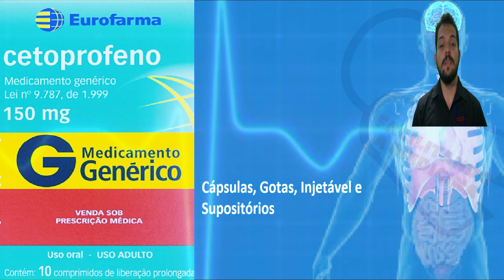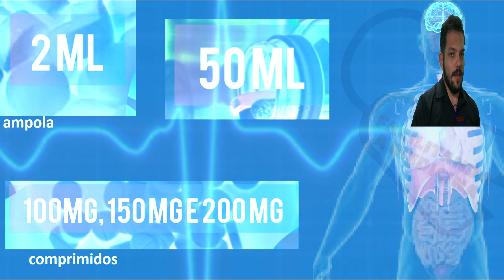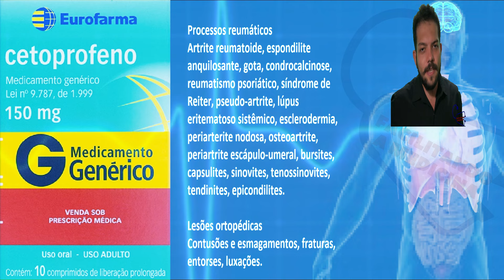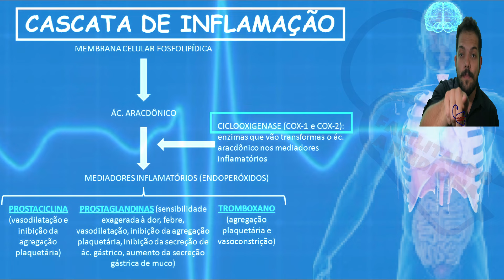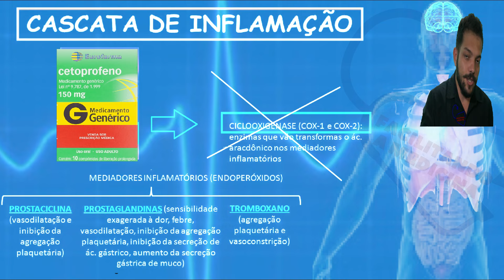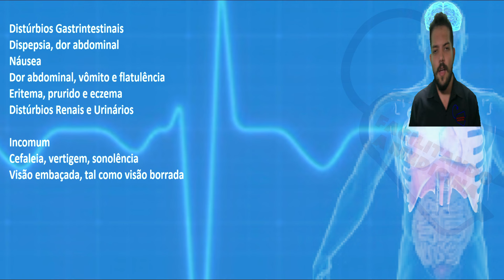CETOPROFENO - PARA QUE SERVE, COMO TOMAR, EFEITOS COLATERAIS, COMO FUNCIONA - PROFENID E BIPROFENID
ou

00fe80f9-788d-4bbc-a35d-e59d863885a7

Cetoprofeno é um fármaco da classe dos anti-inflamatórios não-esteróides, com efeitos analgésicos, anti-inflamatório e anti-reumático. Atua por inibição da produção de prostaglandinas e agregação plaquetária.
O cetoprofeno é um medicamento anti-inflamatório, analgésico e antitérmico, sendo indicado para o tratamento de inflamações e dores decorrentes de processos reumáticos (doenças que podem afetar músculos, articulações e esqueleto), traumatismos (lesão interna ou externa resultante de um agente externo) e de dores em geral.
O cetoprofeno solução injetável é um medicamento anti-inflamatório, analgésico e antitérmico, sendo indicado para o tratamento de inflamações e dores decorrentes de processos reumáticos (doenças que podem afetar músculos, articulações e esqueleto), traumatismos (lesão interna ou externa resultante de um agente externo) e de dores em geral.